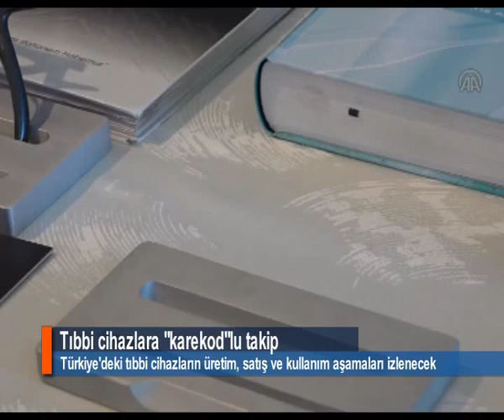TIBBİ CİHAZLARA "KAREKOD"LU TAKİP